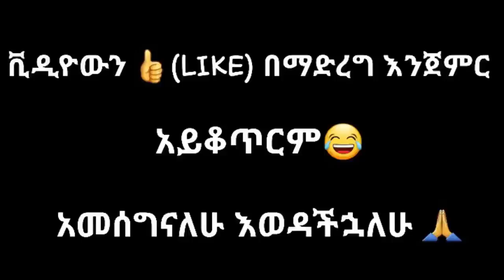ethiopian funny video and ethiopian tiktok video compilation try not to laugh #33